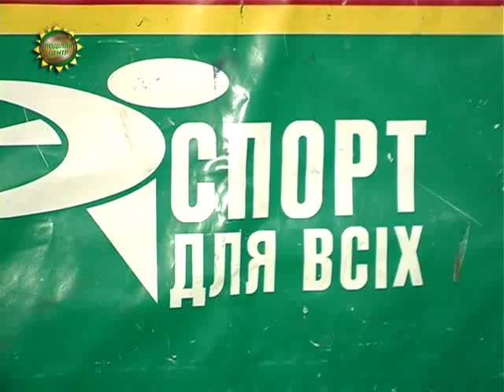ХОДТРК "Поділля-центр" «Здорові», «Добрі», «Щасливі» і «Спритні»